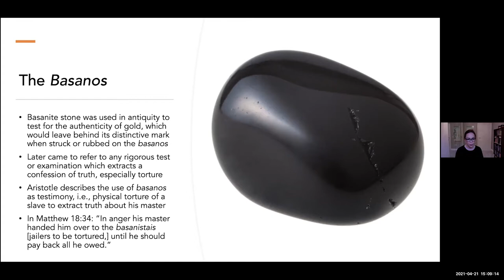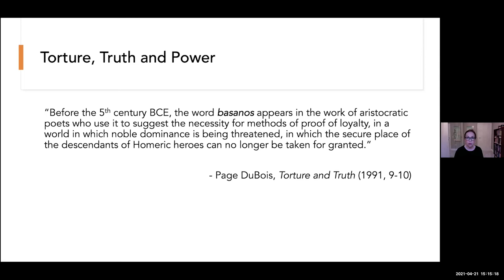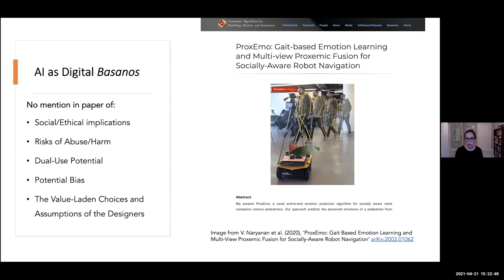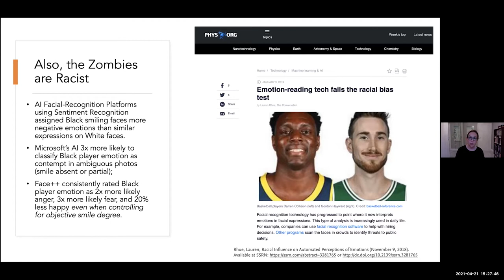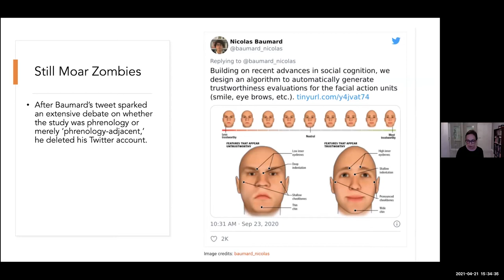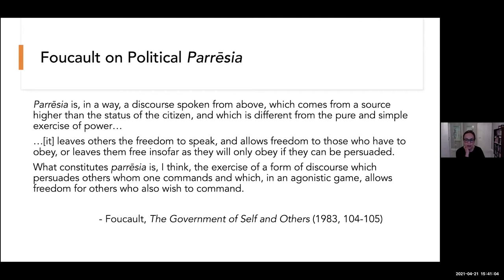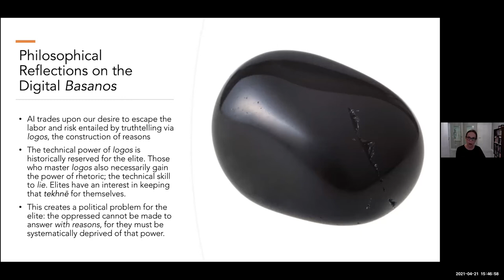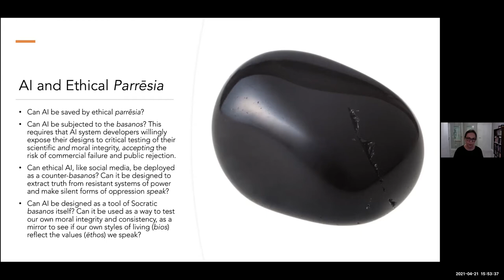Shannon Vallor | The digital basanos: AI and the virtue and violence of truth-telling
SRI's Weekly Seminar Series welcomes Shannon Vallor, Baillie Gifford Chair in the Ethics of Data and Artificial Intelligence at the Edinburgh Futures Institute at the University of Edinburgh, where she is also appointed as a professor in the Department of Philosophy.

Vallor’s work investigates how human character is being transformed by rapid advances in artificial intelligence, robotics, new social media, surveillance, and biomedical technologies. Her writings have appeared in journals such as Ethics and Information Technology, Philosophy & Technology, and Techne, and her 2016 book, Technology and the Virtues: A Philosophical Guide to a Future Worth Wanting, is published by Oxford University Press.

Talk title:
“The digital basanos: AI and the virtue and violence of truth-telling”

Abstract:
In ancient Greece, the basanos or touchstone had multiple meanings: a literal stone that tests the authenticity of gold by revealing its characteristic mark upon striking it, or metaphorically, a moral test of the authenticity of a life or a ruler. It also referred to a method of extracting truthful testimony by means of torture; specifically, of non-Greek slaves. The basanos thus embodies the interweaving of truth-telling with virtue, violence, and power in Western moral, political, and technical thought. In this talk I explore how contemporary uses of AI and data science have retraced and reconstituted the basanos in myriad ways, while also revealing a critical opportunity for the invention of new, more just and sustainable means of truth-telling.

About Shannon Vallor:
Shannon Vallor is the Baillie Gifford Chair in the Ethics of Data and Artificial Intelligence and Director of the Centre for Technomoral Futures in the Edinburgh Futures Institute at the University of Edinburgh, where she is also appointed as Professor in the Department of Philosophy. Professor Vallor's research explores how emerging technologies reshape human moral and intellectual character, and maps the ethical challenges and opportunities posed by new uses of data and artificial intelligence. Her work includes advising academia, government and industry on the ethical design and use of AI, and she is a former Visiting Researcher and AI Ethicist at Google. She is the author of Technology and the Virtues: A Philosophical Guide to a Future Worth Wanting (Oxford University Press, 2016) and editor of the forthcoming Oxford Handbook of Philosophy of Technology. She is the recipient of multiple awards for teaching, scholarship and public engagement, including the 2015 World Technology Award in Ethics.

The SRI Weekly Seminar Series brings together the Schwartz Reisman community and beyond for a robust exchange of ideas that advance scholarship at the intersection of technology and society. Seminars are led by a leading or emerging scholar and feature extensive discussion. Each week, a featured speaker will present for 45 minutes, followed by 45 minutes of discussion. The discussion will be recorded and posted online.